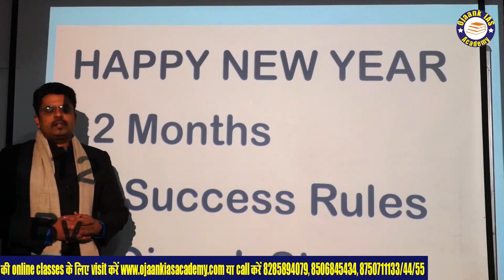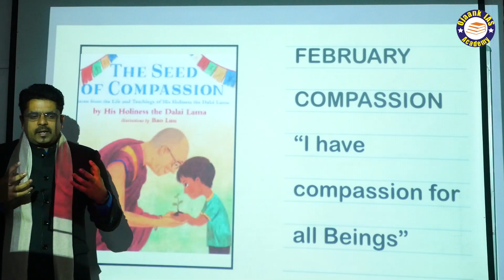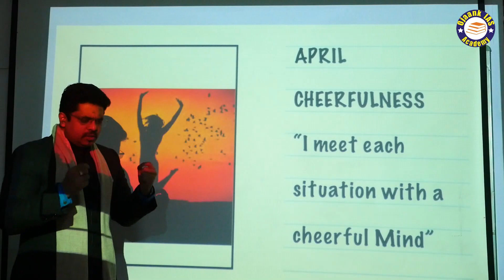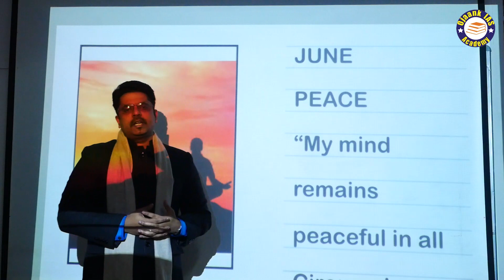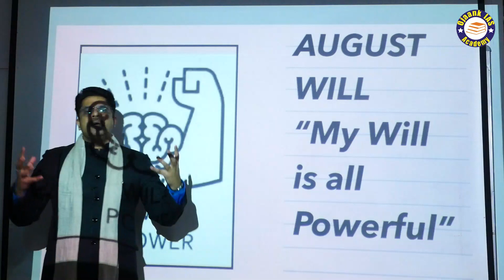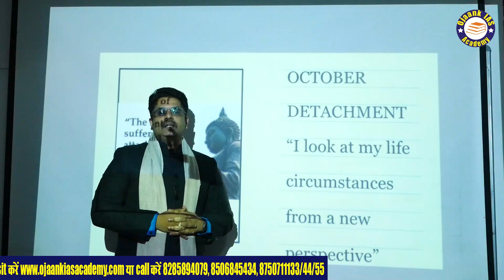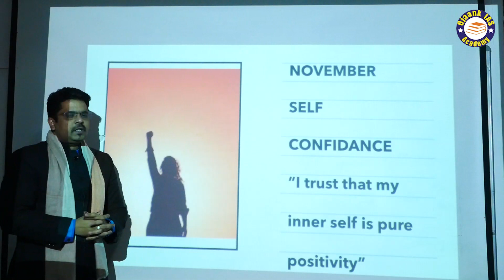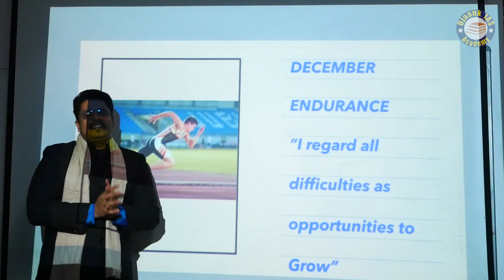Secret Of Success | सफलता के मूल मंत्र | How to Become | Success Motivation with OJAANK SIR